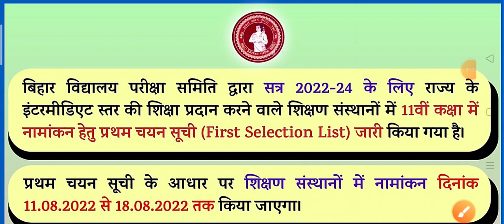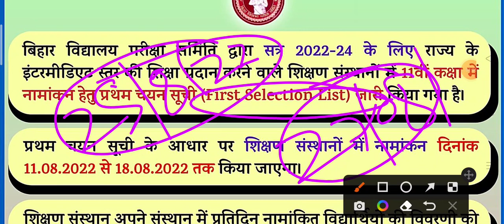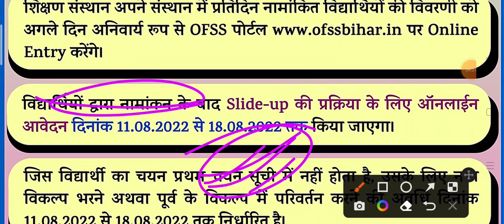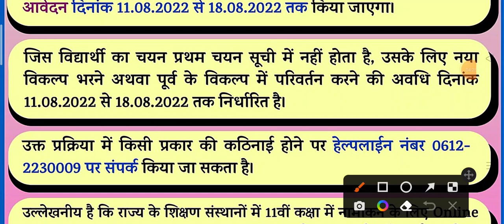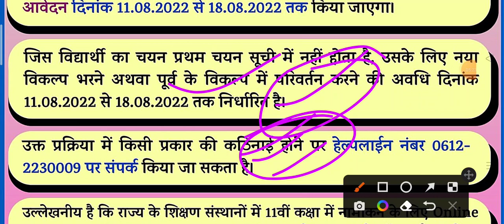ofss 2nd merit list|ofss 2nd merit list 2022 download kaise kare|ofss 2st merit list 2022